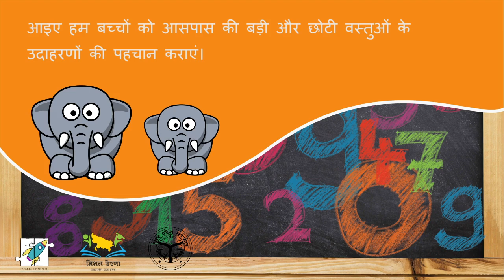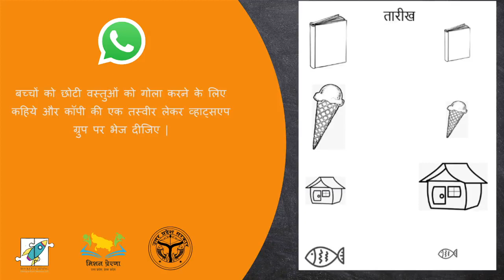Big and small things difference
Credits
Up govt mission prenana